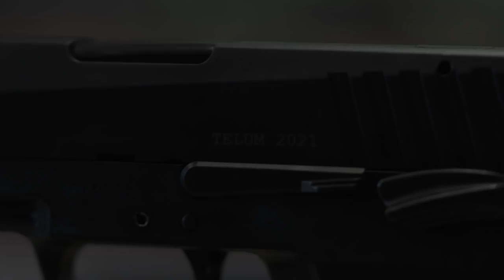„Magyar kézbe magyar fegyvert!”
A már fejlesztés alatt álló, új magyar kézi lőfegyvercsalád tagjait mutatták be november 24-én Táborfalván. A mérnökök célja, hogy a magyar katonák fegyvereit teljesen a hazai kutatás-fejlesztésre támaszkodva, magyarországi üzemben gyártva állítsák elő.

Készítette:

▶ Bokodi-Oláh Gergely
▶ Kutai Bence
▶ Révész Béla
▶ Tóth-Szöllős András
▶ Trautmann Balázs